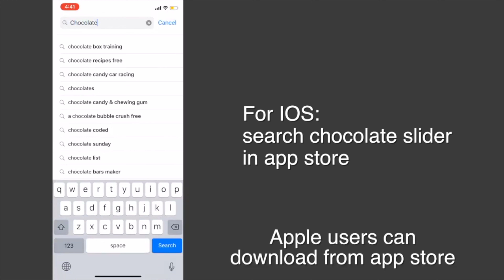Hot Dog Plxr&Pan Slider -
Introducing:Hot Dog